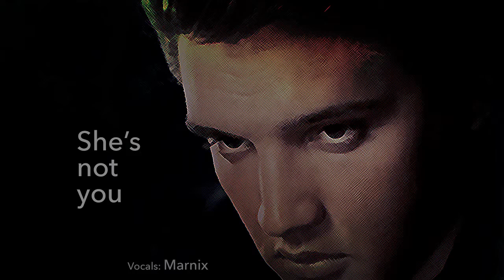She's not you: covered by Marnix Hendriks (2019)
Vocals: Marnix Hendriks (2019)

Original song: Elvis Presley (1963)